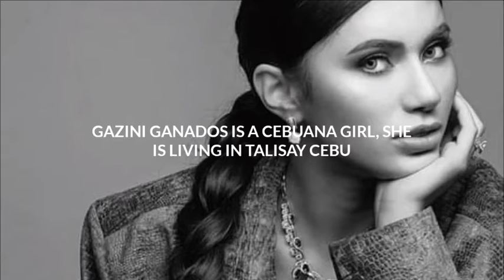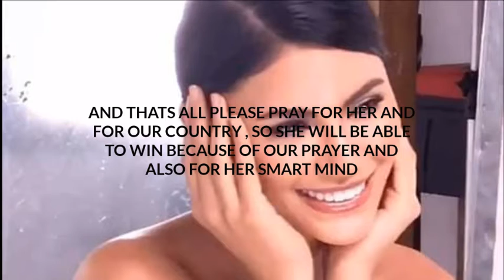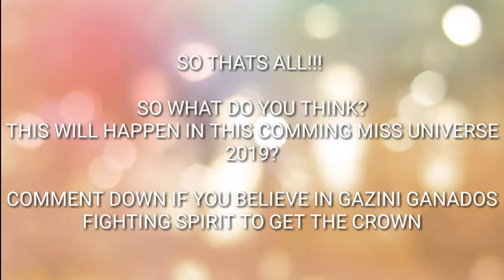BACK TO BACK KAYA? GAZINI GANADOS PROUD TO REPRESENT PHILIPPINES IN MISS UNIVERSE 2019 IN AMERICA